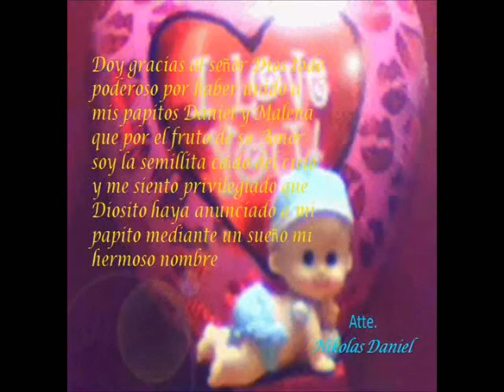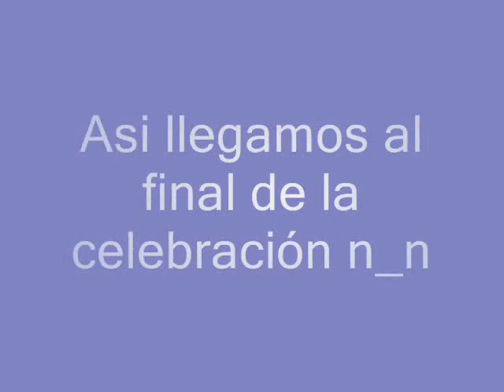Baby Shower Níkolas Daniel Parte 11